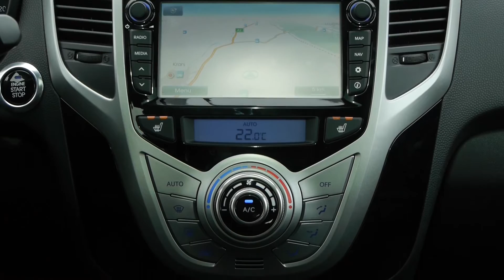2016 hyundai ix20 1.6 CRDi HP premium - test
Med vsemi križanci se zdi, da povišani malčki kar izumirajo. Mali kvazi-terenci so jih čisto izpodrinili, čeprav so avtomobili, kot je ix20, bistveno boljši v praktično vsakem pogledu, le pri izgledu jim zmanjka kakšna točka.

Seveda, tudi pri oddaljenosti od tal, ampak itak ves čas govorimo, da si jih kupci želijo še zaradi visokega sedenja in v ix20 se sedi višje, ker gre za mali enoprostornik. Moderni mali križanci so jih ravno zato prehiteli, ker vozniki mislijo, da vozijo terenska vozila, ki so bolj odporna na robnike pločnikov. Glavna prednost tega hyundaija, ki kljub minimalni prenovi še vedno ne izgleda slabo, pa je uporabnost. V kabini je veliko odlagalnih mest, so zelo uporabna in prostorna, le velike plastenke s pijačo ne boste mogli nikamor stlačiti. Se pa ne spomnim, kdaj je bil nazadnje v katerem avtomobilu sovoznikov predal tako prostoren.

In zadnja klop; nastavljate ji lahko naklon v sedalnem delu, naprej se pomika v dveh delih, ko jo zložite, pa nastane lep raven prostor, ker se sedali pomakneta malo naprej. S tem lahko ustvarite prostor, nad katerim se ne bodo pritoževali niti odrasli. In to še ni vse! V prtljažniku, ki meri zelo uporabnih 440 litrov, je gumijasta podloga, da ni vse takoj umazano, v dnu pa je še veliko dodatnega prostora za kakšno orodje in podobno. Se bere skoraj kot prodajni prospekt, ampak ix20 na tem področju zmaga.

Če bi mu za vse do zdaj dal oceno 5, je pa manj prepričljiv naprej. Najprej zmoti vožnja, ker ni dovolj suveren v ovinkih, predvsem zadek je včasih na neravnih podlagah malo nemiren. To se najbolj čuti na dolgih avtocestnih ovinkih, ko so na cesti večje razpoke. Najbližja konkurenta, kot sta nissan note in honda jazz, to bistveno bolje opravita. Enako z občutkom na volanu, ki je pri ix20 dokaj slab, preveč umeten in s servom ojačan, hkrati tudi ne preveč natančen. Kdor večino svojih kilometrov prevozi v mestu in bližnji okolici, ga nič od zgoraj zapisanega ne bo zmotilo, malo bolj zahtevni vozniki pa bodo že opazili določene pomanjkljivosti, ki se dokaz, kje so določene znamke s svojimi izkušnjami še vedno v prednosti. Podvozje je še dokaj glasno pri blaženju, v bistvu postane avto nasploh glasen pri večjih hitrostih, ker se preveč sliši rezanje zraka.

Motor je po drugi strani dovolj tih v spodnji polovici vrtljajev (do 2.500), tudi v prostem teku je med tišjimi, sploh pa je zelo lepo zmogljiv za tako velik, pardon, majhen avto. 4,1 metra meri ix20 v dolžino in ga poganja 1,6-litrski turbodizel s 94 kW, to je 128 'konji'. Gre za močnejši štirivaljni motor v ponudbi, ki pa ni bistveno bolj zmogljiv od šibkejšega z isto prostornino. Čeprav v podatkih piše, da pospeši do 100 v 11,2 sekunde, je v praksi lepo zmogljiv tam, kjer ga največ uporabljate - v srednjem območju vrtljajev - zato lepo pospešuje, ko želite koga prehiteti. Na avtocesti poraba hitro zraste do sedmih litrov, na lokalnih pa je pod šestimi, kar je malo nad pričakovanji. V kombinaciji z motorjem se tudi menjalnik dobro izkaže, ni najbolj hiter, je pa dovolj natančen za tip vozila in šest prestav si lepo sledi.

Čeprav je bil ix20 nedolgo nazaj prenovljen, se mu leta že poznajo v kabini. Da so materiali s trdo plastiko tako na videz kot otip ceneni, niti ne moti, ker je kvaliteta izdelave dobra. Manj ugledno je, da je na sredini toliko različnih zaslonov in da gumbi niso dovolj oblikovno usklajeni, zato pa so tisti za klimatsko napravo vsaj uporabno veliki in lepo dosegljivi. Manjka mu tudi kakšen varnostni sistem več, recimo opozarjanje na vozila v mrtvem kotu, da bi lažje upravičil za hyundai precej visoko ceno, pri čemer velja omeniti še 5-letno garancijo. Tudi s popustom je za ta model treba odšteti preko 22 tisoč evrov, čeprav ima še fino panoramsko streho. Osnovni ix20 sicer stane 13.500, kar je ugodno, če vas zamika. Dejstvo pa je, da bo takšen, kot je testni za 22.300 EUR, tisti, ki ga boste imeli v mislih, ko boste prišli v prodajni salon.